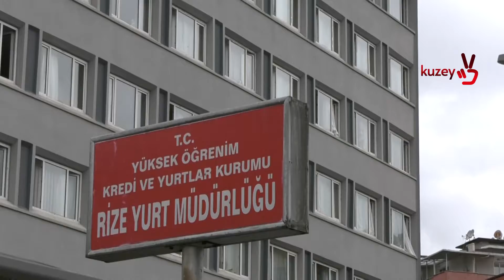KYK Kız Yurdunda Temizlik İşçisi Kadınlar Mobbingi Şikayet Edince Görev Yerleri Değiştirildi